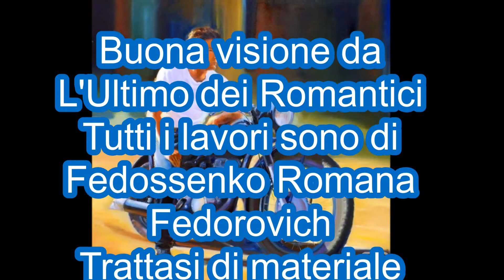Lucio Battisti - Motocicletta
Art By: Roman  Fedorovich Fedosenko. Роман Федосенко è nato nel 1970.
Vive e lavora a Minsk, in Bielorussia.
Molti viaggi ed esibiscono attivamente il loro lavoro.
Partecipa a vari progetti artistici.
La pittura romantica e raffinata di Roman Fedosenko suona come la musica dei colori, sottolineando l'amore riverente per il mondo che la circonda, regalando momenti piacevoli e impressioni vivide.
Il mezzo espressivo delle opere dell'artista è la forza e l'intensità del gioco di luci e ombre, il mondo dei sogni e delle fantasie, le straordinarie immagini femminili, la pace e l'armonia che regnano sulle tele di Roman Fedosenko.